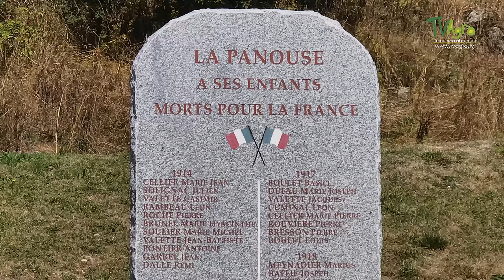Raza Bovina Aubrac, una Raza Rustica y Robusta en Francia- TvAgro por Juan Gonzalo Angel Restrepo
Una de las razas más importantes del territorio francés, La Aubrac. En Lozére, uno de los departamentos menos poblados de este país.

Esta raza nació en la meseta del Aubrac y supo adaptarse perfectamente a las condiciones climáticas extremas del invierno, intervalos de temperatura, viento, frío o calor. Una raza que hoy en día, va en aumento con muy buenas proyecciones a nivel internacional.
Famosa por sus notables cualidades de cría y rusticidad, la Aubrac es una raza ideal de madres para la producción de carne, tanto en raza pura como en cruce con toros de razas especializadas en carne. Pues su mayor éxito reside en los resultados de reproducción:
excelente fecundidad (un ternero cada año)
facilidad de parto (cuidado y gastos veterinarios reducidos)
aptitud para amamantar (poco gasto en alimentos)
notable longevidad

Fuente